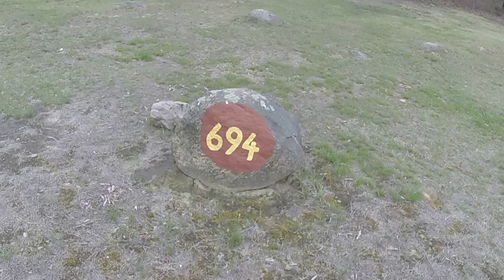694 Burlingame State Campground Campsite